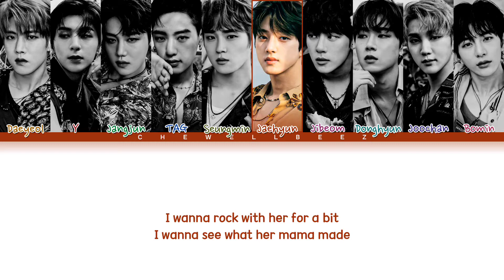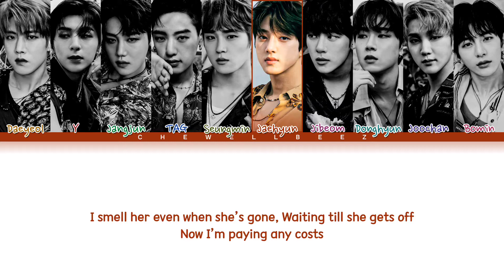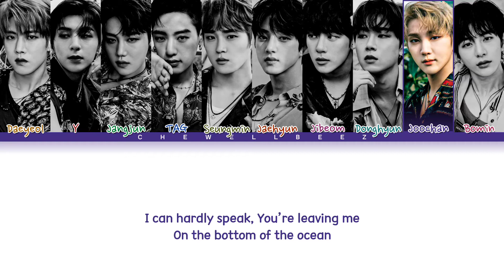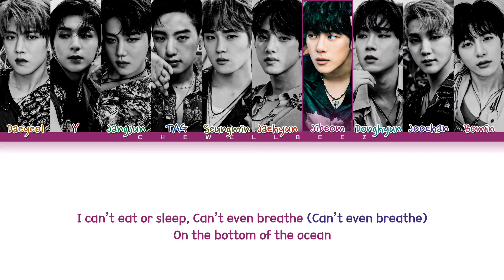GOLDEN CHILD (골든차일드) - 'Bottom of the Ocean' -[ColorCoded_ENG_Lyrics]